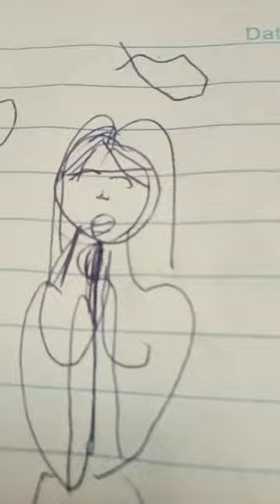October 29, 2023